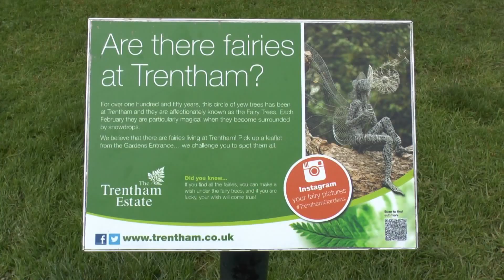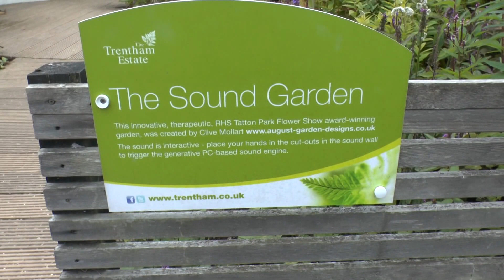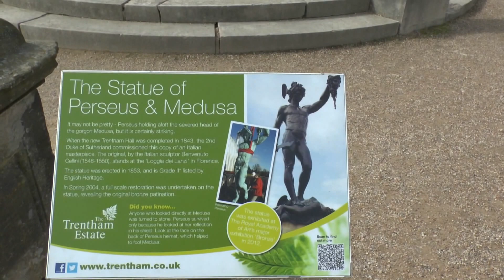The Autumn Colours of the Trentham Gardens September 2015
A lovely day out at the Trentham  gardens so much to see and do.